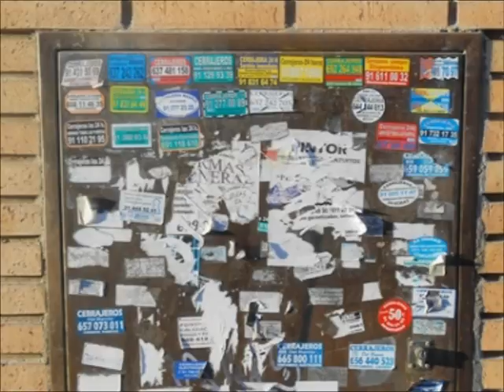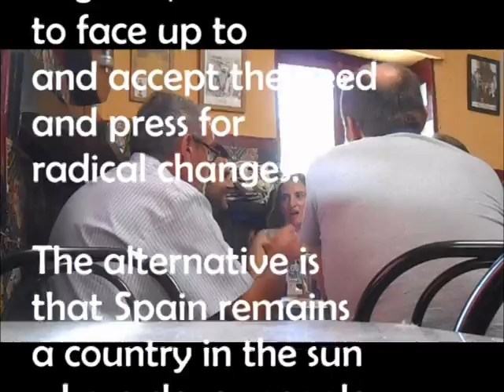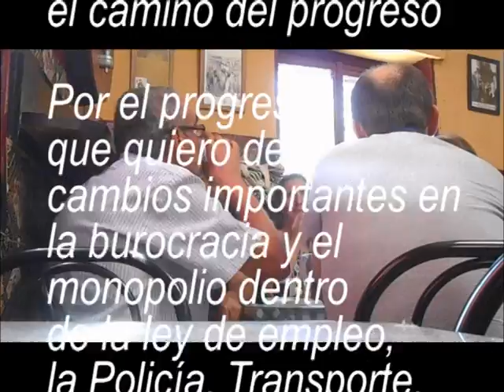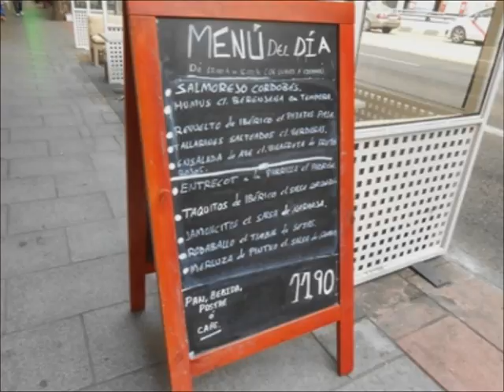039 Spanish Politics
A short film with people and politicians in Madrid that I made in the summer of 2015
Un cortometraje con la gente y los políticos en Madrid que hice en el verano de 2015
If your business or organisation would like a film made just drop me a line